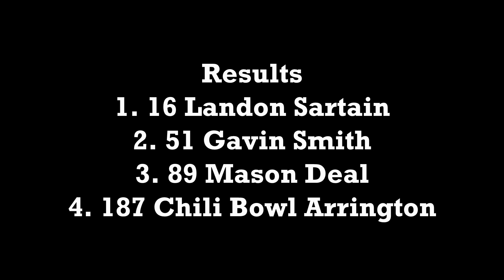Cross Anchor February 23, 2020 Wing Kart Unrestricted